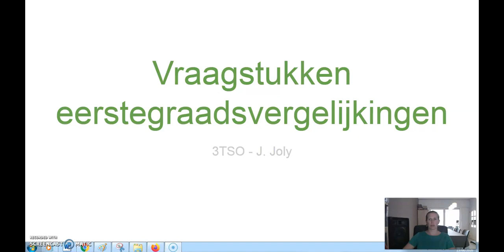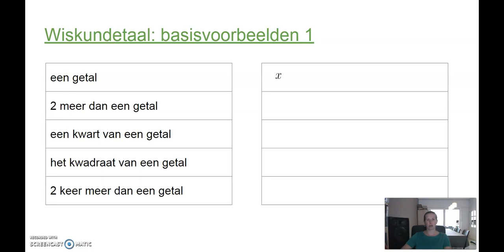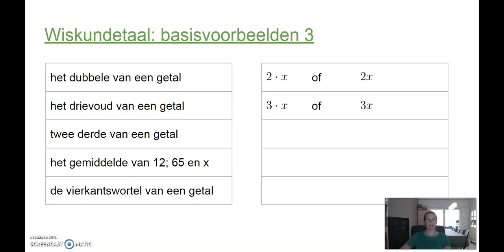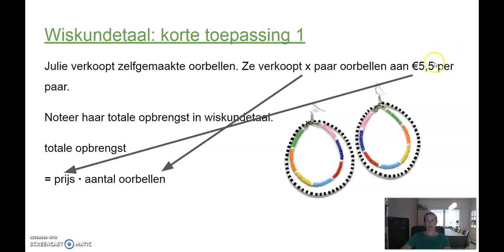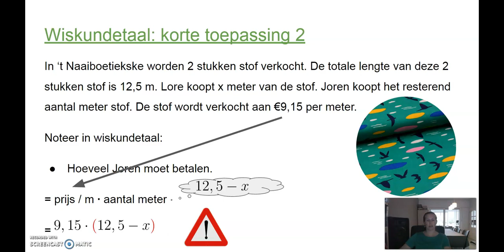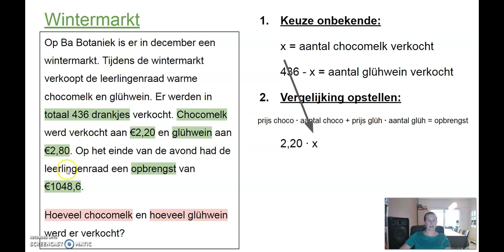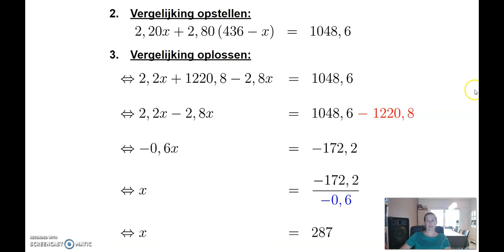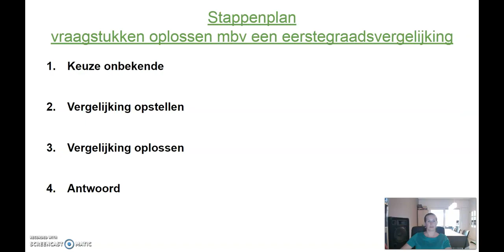3TSO - Wiskunde: Vraagstukken oplossen met behulp van een eerstegraadsvergelijking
00:00 - 01:10 Intro vraagstuk
01:10 - 12:30 Oefenen op wiskundetaal
12:30 - 19:15 Stap voor stap oplossen van het vraagstuk uit de intro
19:15 - 21:32 Stappenplan